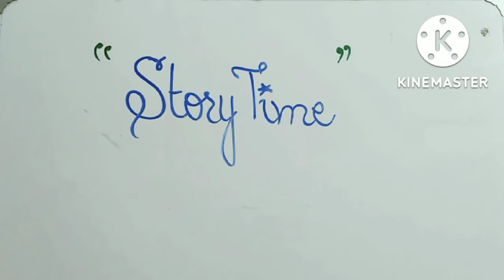True story of Imam Ghazali | Story time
The true story of Imam Ghazali with the moral of story.